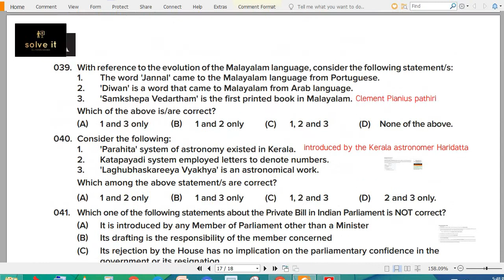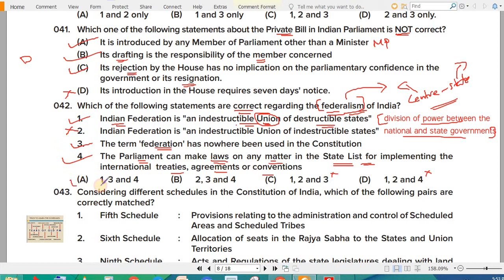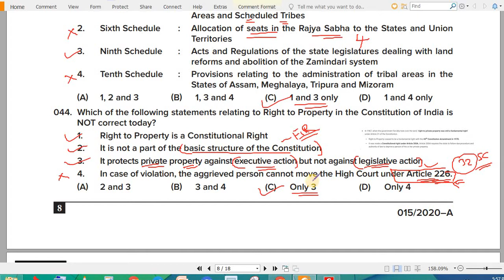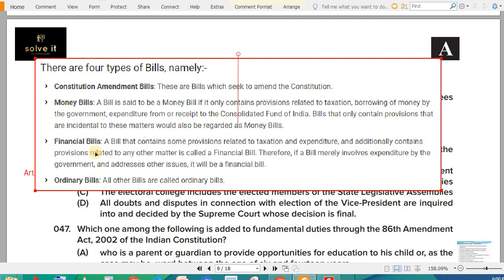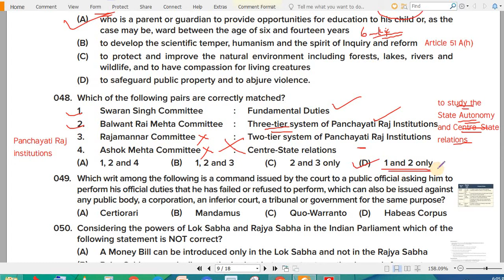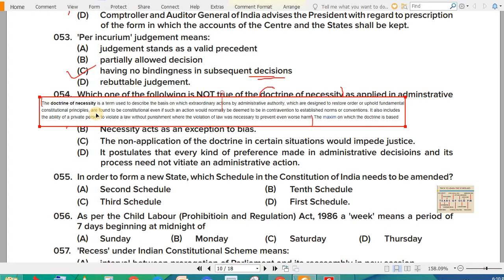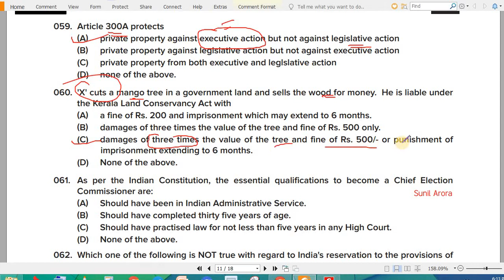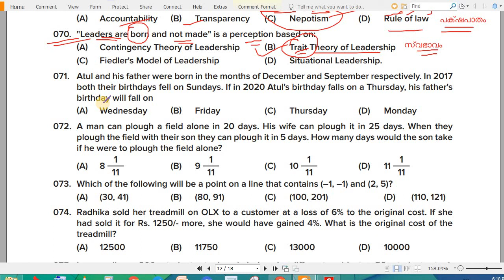KAS Preliminary Exam - Paper 1 Detailed Discussion PART 3( kerala psc solved question paper)